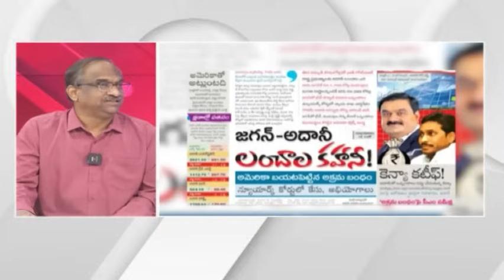అదానీ స్కాంలో జగన్ కు వాటా? మోడీ విచారణ జరుపుతారా? || Will Modi probe Adani-Jagan link?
Former Andhra Pradesh Chief Minister Y.S. Jagan Mohan Reddy accused of taking ₹1,750 crore for power purchase deal

Adani Group dubs charges as baseless, says will take legal recourse
The Power Supply Agreements (PSAs) by Andhra Pradesh’s electricity distribution companies are under scanner in the $265 million bribery case unearthed by the U.S. The indictment statement by the U.S. Securities and Exchange Commission (USSEC) has accused the Adani Group of bribing former Andhra Pradesh Chief Minister Y.S. Jagan Mohan Reddy among other officials.

The USSEC has alleged in its accusation that the power distribution companies in Odisha, Jammu and Kashmir, Tamil Nadu, Chhattisgarh and Andhra Pradesh have entered into PSAs with Solar Energy Corporation of India (SECI) under manufacturing project between July 2021 and February 2022. Then the A.P. State agreed to buy 7 gigawatts of solar power, the largest amount in any State in India.

In August 2021, Gautam Adani met with the Chief Minister of A.P., about the fact that the State had not entered into a Power Supply Agreement with SECI and the “incentives” needed to cause Andhra Pradesh to do so, stated SEC.

“Sagar Adani had a subsequent meeting with the Chief Minister on September 12, 2021. Post these meetings, the Adanis (Gautam and Sagar) paid or promised a bribe to AP government officials to cause the relevant Andhra Pradesh government entities to enter into PSAs with SECI for the purchase of 7,000 MW of power capacity. Adani Green’s records and later statements by Adani Green executives to the Azure Chairman indicated that the AP bribe payment was approximately $200 million (₹1,750 crore). Shortly after these meetings, Andhra Pradesh agreed in principle to execute a PSA with SECI that would directly benefit Adani Green and Azure” the SEC stated.